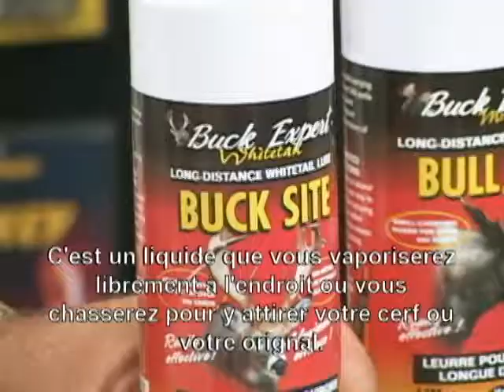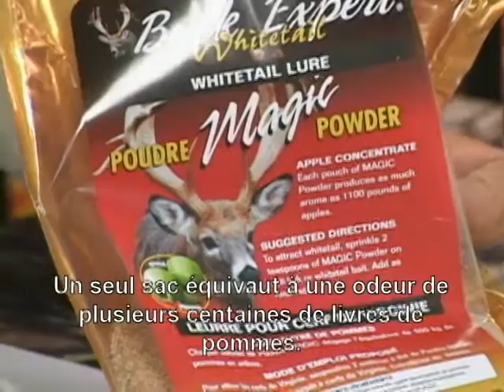HUNTING TIPS "Lures"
Buck Expert products usages with Dave Kelso

Utilisation et présentation de produits Buck Expert avec Dave Kelso
(avec sous-titres français.)